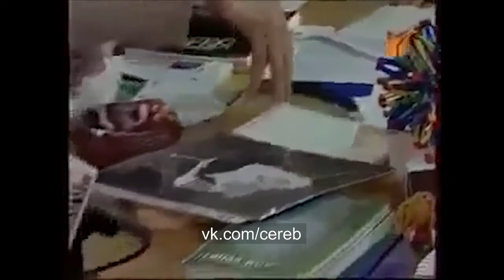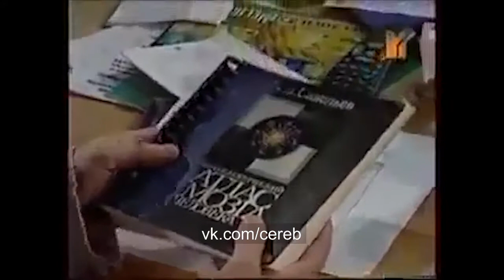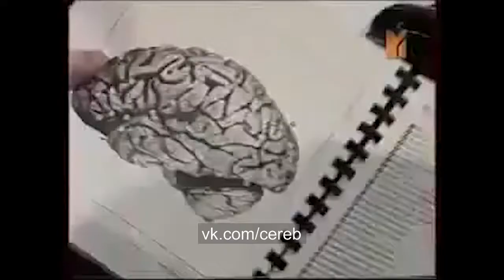Женский оргазм и Фригидность. Сергей Савельев (Sergey Savelyev)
Сергей Вячеславович Савельев — русский учёный, эволюционист, профессор, палеоневролог, заведующий лабораторией развития нервной системы Института морфологии человека РАН.